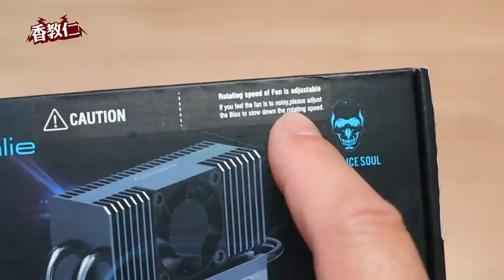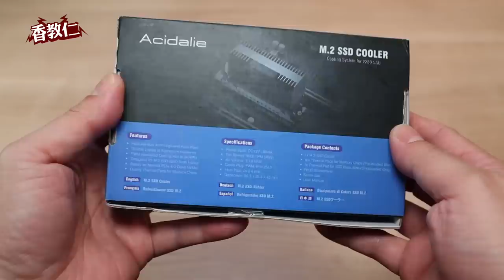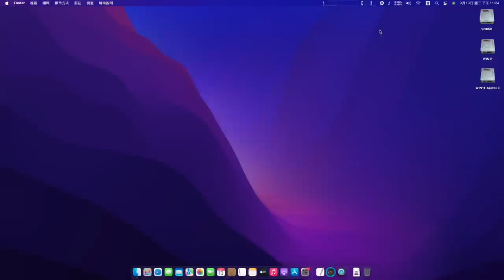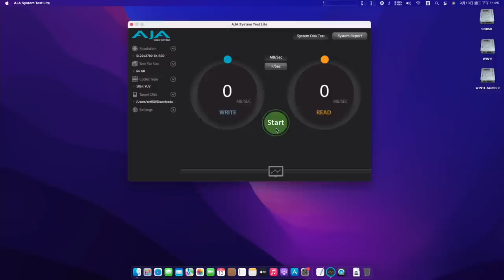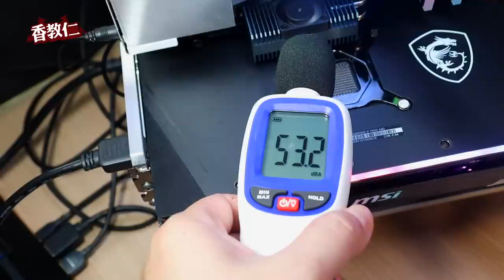【香教仁】巨大的鰭片散熱器而且台灣和淘寶買不到｜散熱效果有更好嗎？值得花大錢買回來嗎？｜Acidalie VB06 M 2 SSD散熱器實測｜『CC字幕』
在上集測試完Acidalie的被動式VB01散熱器結果後，
這一集再來測試他的主動式M.2 SSD散熱器『VB06』的表現，
希望這次VB06的散熱能力可以提升一點，
不然這兩個難兄難弟真的會被我打入冷宮永不錄用的命運。
也希望他們不會有這問題發生！